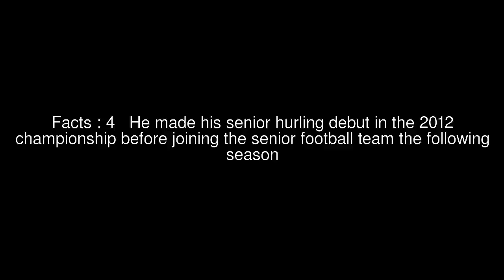Damien Cahalane Top #6 Facts